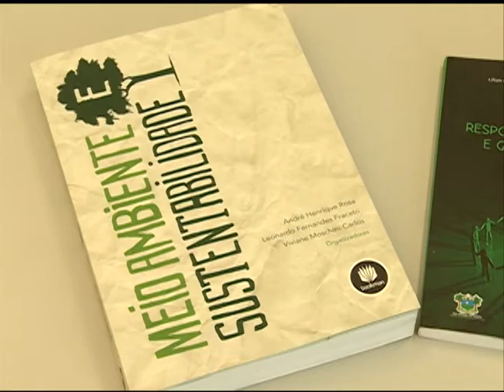Notícias da UFSM - Professora recebe Prêmio Consciência Ecológica